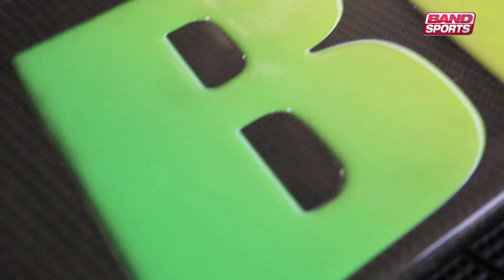DRAGSTER SIDNEY FRIGO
Acelerar a 500km/h não é para qualquer um, e nem de qualquer jeito. Além de um bom piloto, ha toda uma infraestrutura por traz dessa brincadeira de gente grande. O Zebra vai mostrar tudo pra gente! Confere ai!